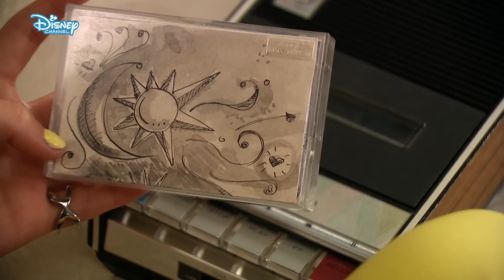5 Minuten Vorschau - Soy Luna Folge 204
Das erwartet euch heute in der Disney Channel App in Folge 204: Luna bekommt Sharon nicht zu fassen und Ramiro will zurück ins Roller-Team.

Schaut euch Soy Luna in der Disney Channel App an!

Über die Serie:
Die 16-jährige Luna (Karol Sevilla) ist wenig begeistert, als ihre Eltern ein unschlagbares Jobangebot bekommen und mit ihr von Mexiko nach Buenos Aires ziehen. Alles soll sich ändern, denn der Teenager darf dank der reichen Arbeitgeber ihrer Eltern auf eine Eliteschule gehen. Luna fällt das neue Leben jedoch sehr schwer, sie vermisst ihre Heimat, ihre Freunde und vor allem ihren besten Freund Simón (Michael Ronda). Doch schon bald entdeckt sie das Jam’n’Roller, einen angesagten Rollerskating-Club, in dem sie nicht nur ihr Talent auf Rollen, sondern auch auf der Bühne bei den Open Music Nights beweisen kann. Als sie dort Matteo (Ruggero Pasquarelli) kennenlernt und auch noch Simón in Buenos Aires auftaucht, wird Lunas neue Welt ganz schön durcheinander gewirbelt. Und das ist noch nicht alles: Luna wurde im Alter von zwei Jahren adoptiert und nach einem Mond-Amulett, welches sie um den Hals trug, benannt. Ihre neue Familie liebt sie über alles und hat auch nie ein Geheimnis um ihre Adoption gemacht. Allerdings wird Luna nach dem Umzug nach Argentinien plötzlich von ihrer Vergangenheit und dem tragischen Tod ihrer leiblichen Eltern eingeholt...